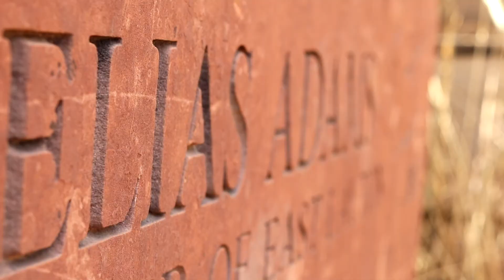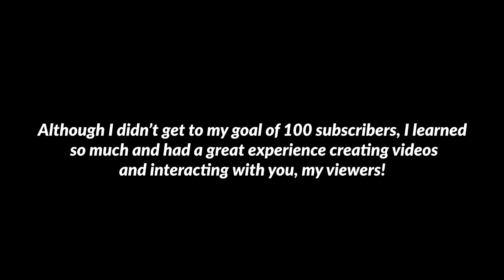Hiking Adams Canyon || 735 Outdoor One Year Anniversary!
To all my loyal subscribers and viewers, thank you for all your support over the course of this year! It has been a great year. Although I didn't reach my goal of 100 subscribers, I've learned so much about videography, editing, and have found a deeper connection with nature. I hope watching my videos can encourage you to find a love for nature.

To see how much my skills in video production have increased, make sure to check out my first video on 735 Outdoor:

For those watching this video about the hike, Adams Canyon Trail is just under four-mile out and back trail featuring a beautiful waterfall at the end. Although there is almost 1500 feet of elevation in 1.9 miles, the view is beautiful and highly rewarding.